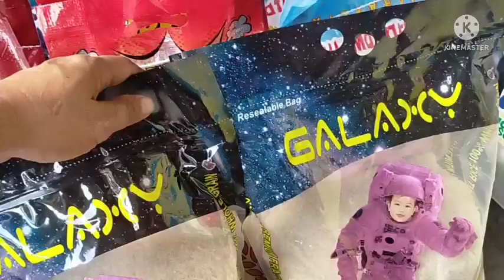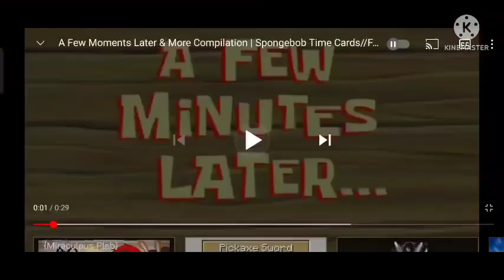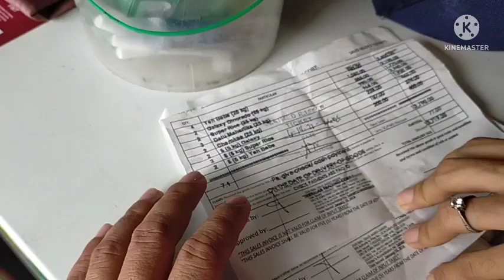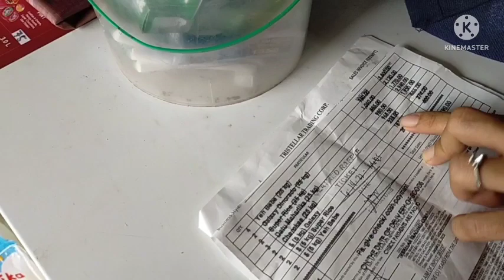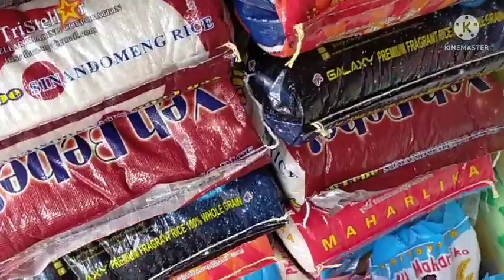Sari-Sari Store Business:Tumaas Ang Demand Sa Bigasan Namin Ito Ginawa Ko